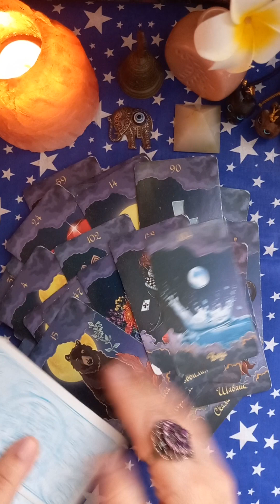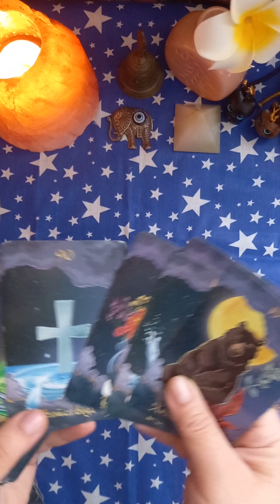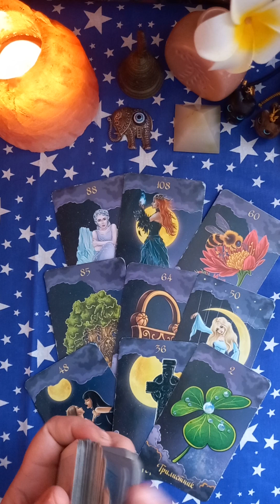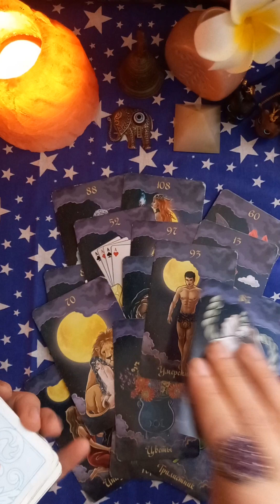🕊🌳Послание от Духов Рода для Вас 09.05.🌳 tarot гаданиеонлайнтаро таро раскладытаро #